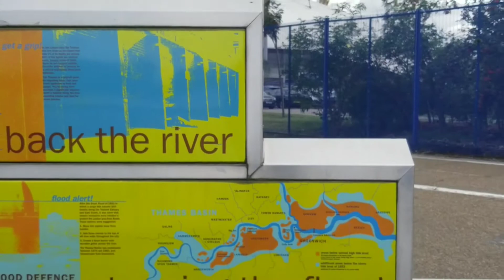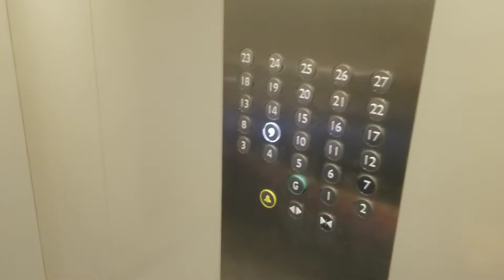Exploring London after Quarantine | 15 days | Travel in city | UK | Kaleem Khan vlogs